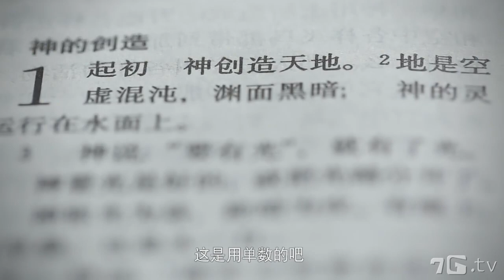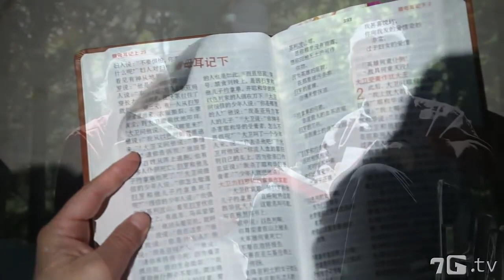天下第一邪教法輪功的騙局